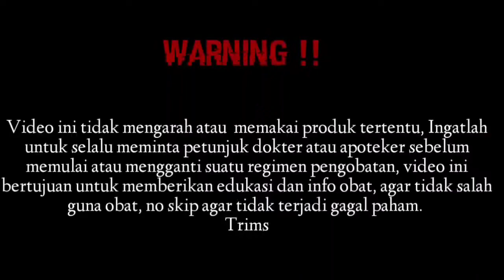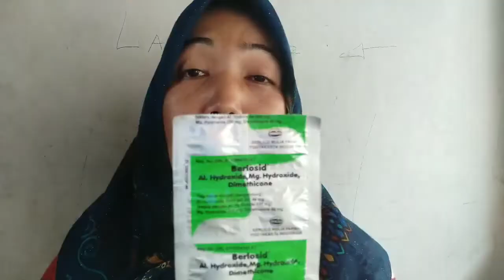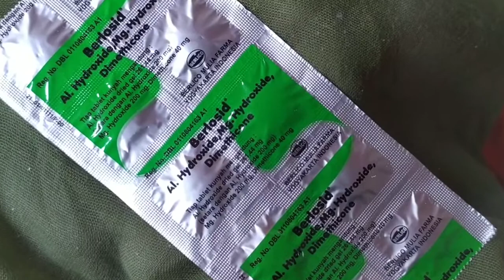Obat perut kembung karena maag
Komposisi
Tiap tablet kunyah mengandung:

Aluminum Hydroxide dried gel setara dengan Aluminum Hydroxide 200 mg

Magnesium Hydroxide 200 mg

Dimethicone 40 mg

Indikasi

Berlosid merupakan salah satu jenis obat yang difungsikan untuk mengobati gangguan dan penyakit pada saluran pencernaan manusia, seperti: gastritis (radang lambung), maag, dispepsia (nyeri pada perut bagian atas), hiatus hernia (bagian atas perut menonjol hingga ke bagian bukaan diafragma), tukak lambung, perut kembung dan tukak usus duabelas jari

Dosis Berlosid tablet kunyah

Dosis Berlosid tablet yang disarankan adalah sebagai berikut ini:

Dewasa atau usia di atas 12 tahun: 1 tablet, diberikan sebanyak 4 kali per hari.

Anak usia 6-12 tahun: ½ tablet, diberikan sebanyak 4 kali per hari.

Es
Kadang timbul rasa sembelit kemudian diare.

Mual, muntah, dan gejala tersebut hilang bila pengobatan dihentikan.